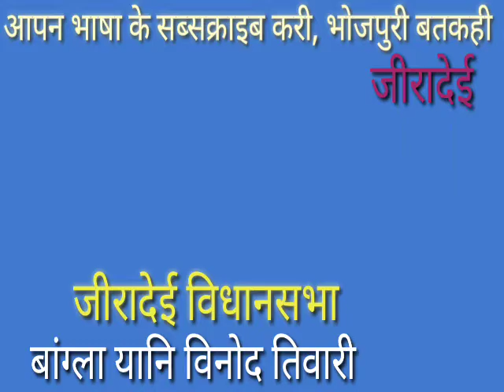जीरादेई विकास के मामले पर दहाड़े विनोद तिवारी/ सब ने ठगा /बतकहीby Praveen Mishra bulbul